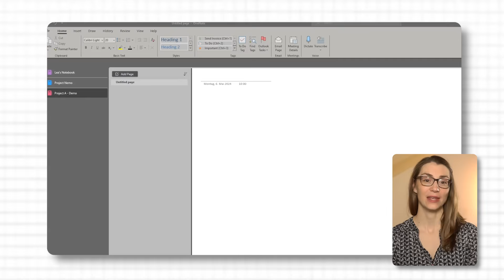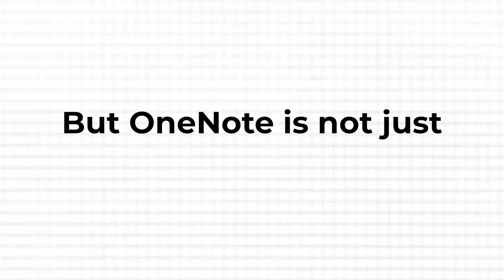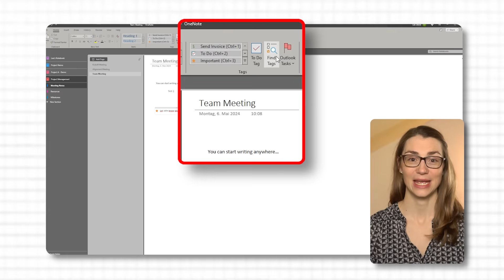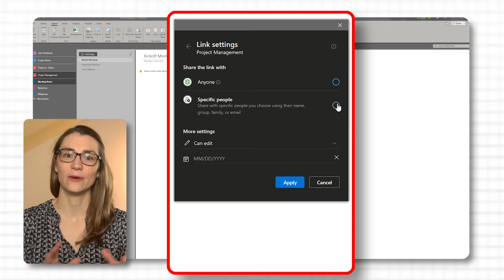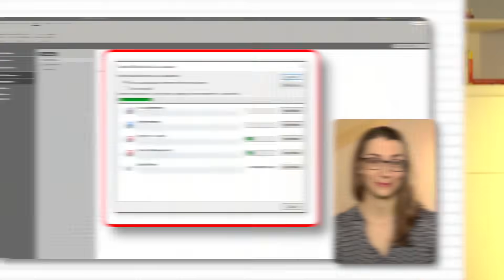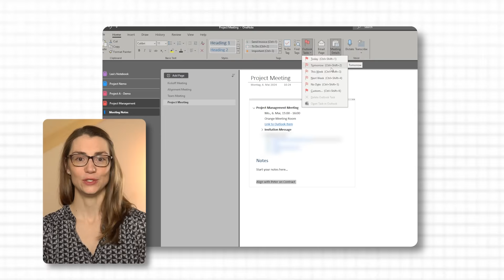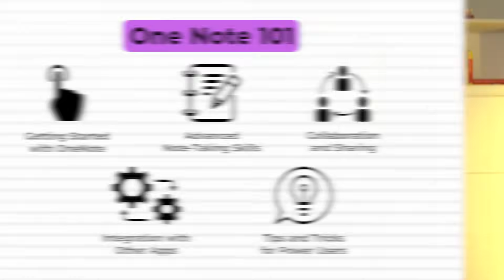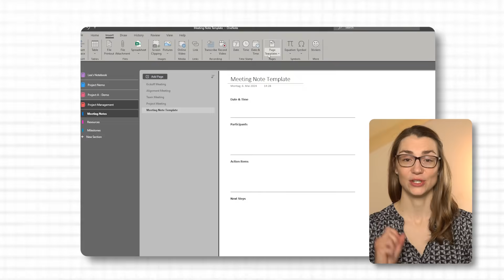Microsoft OneNote Tutorial: All You Need to Know